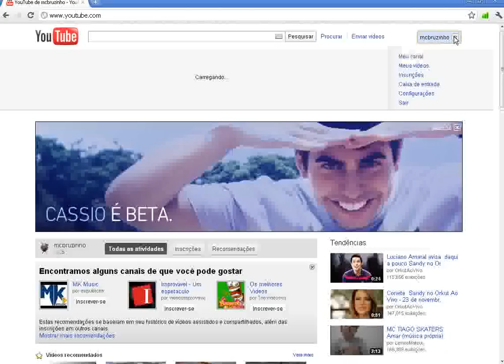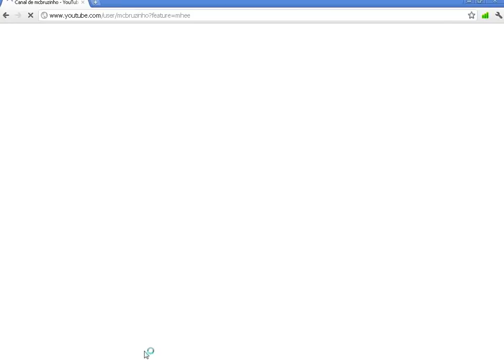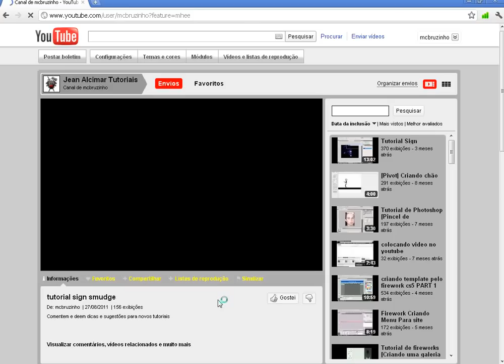Colocando um video em Destaque no seu canal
Galera Deem Um joinha se ajudou vocês em algo abrações